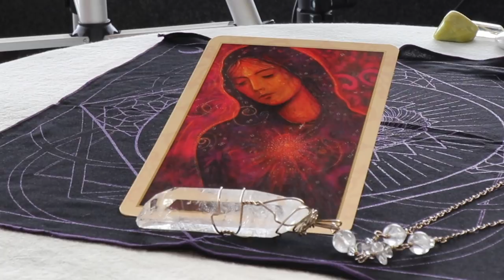Angel Daily May 20, 2019